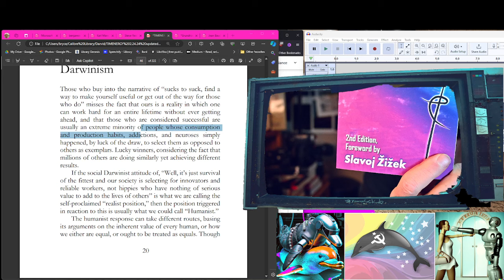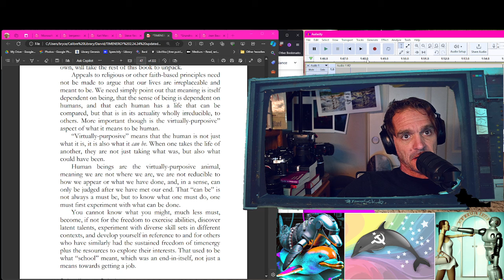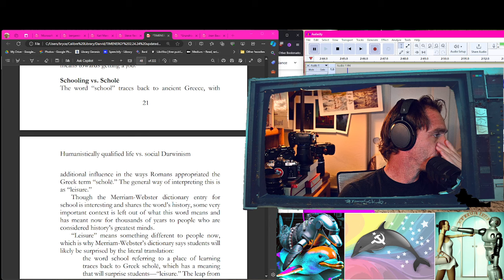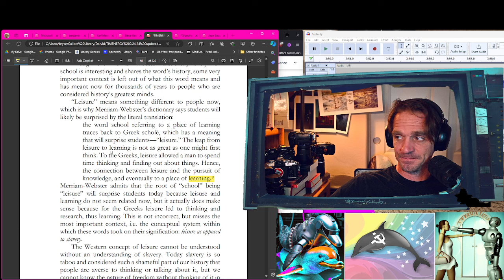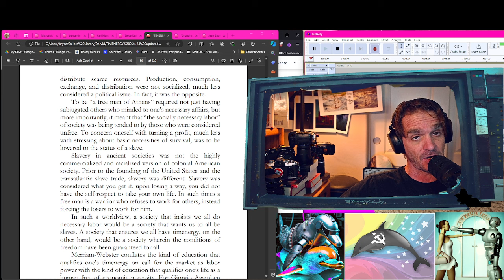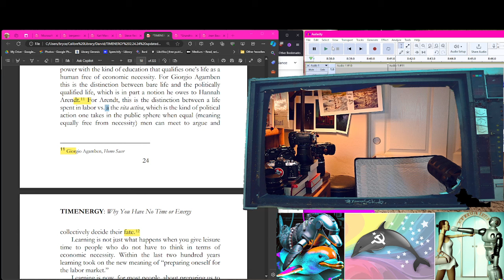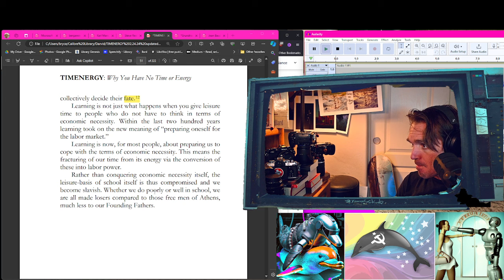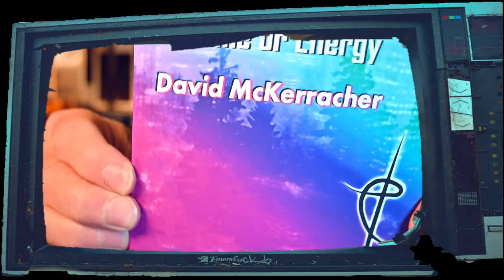Virtually Purposive Beings. Recording an audiobook for Audible and having my brain fall out my ears.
I am re-recording the fist half of this really dope book, Timenergy, by David McCherracher. See, I made some improvements to my audio set up at home, so I am trying to get the best bang for your buck, or whatever. I realize that I need to take a break at some point in this video. This video is stupid, nobody should watch it, it's not entertaining and there is really no point, other than to get a little behind the scenes peak at how these sausages get made.